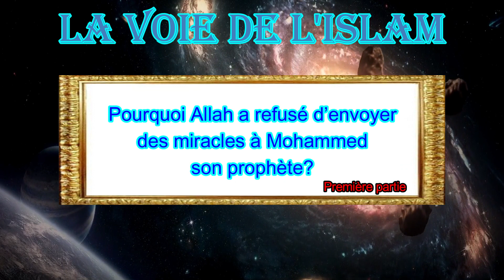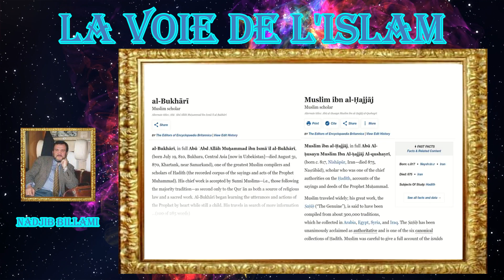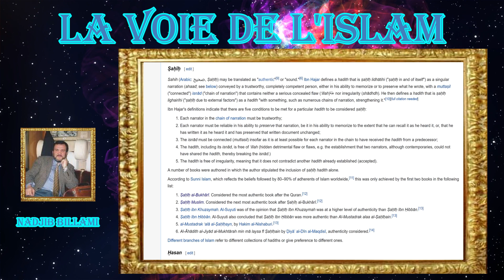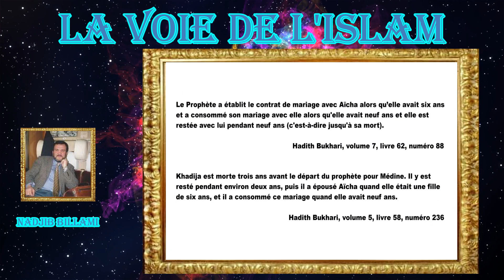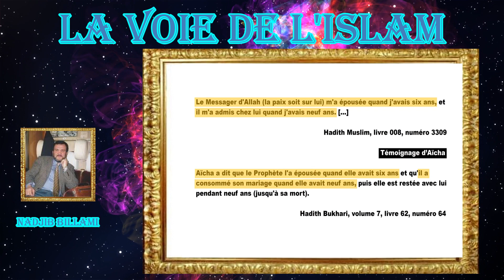Y a t'il des miracles scientifiques dans le coran ? (Première partie)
Cette vidéo est un défit contre Madjid Oukacha pour son défit lancé aux musulmans,  sur la non existence de miracles dans le coran.

Il vous sera démontré avec des dizaines de verset que le coran et plein de versets qui représentent les miracles offert au prophète Mohammed.

Bonne vision alors !!!